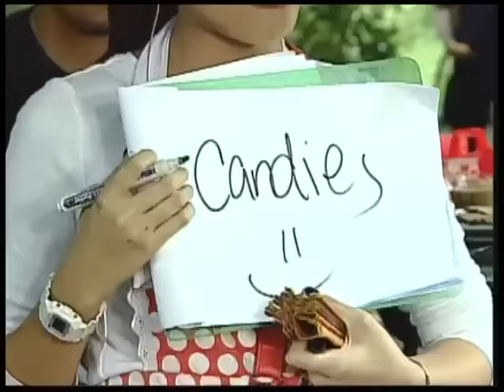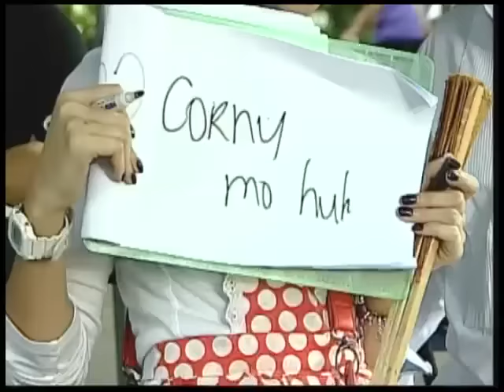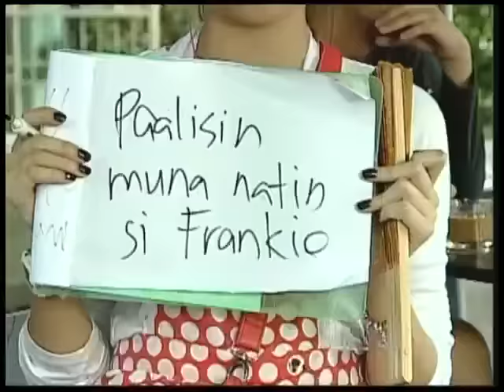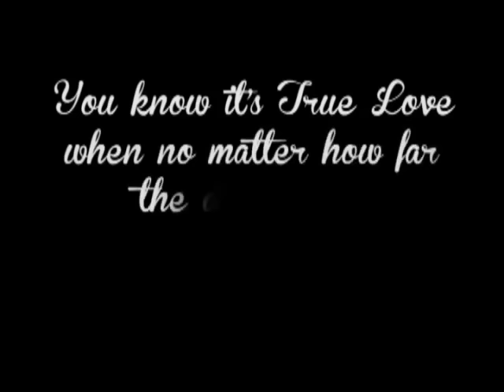Eat Bulaga AlDub Kalyeserye - August 24, 2015 (AlDub Day 34:Happy AlDub Forever)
Watch in 480p for a better video quality.